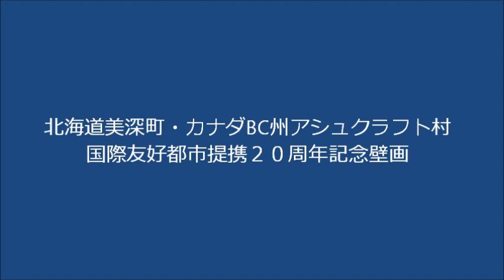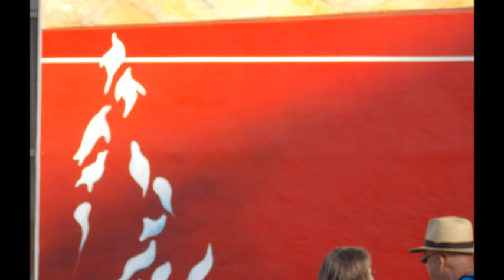Hell0! Bifuka & Ashcroft －20th Anniversary mural International Sister City Agreement－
北海道美深町・カナダBC州アシュクラフト村国際友好都市提携２０周年記念壁画
今日、２０１４年７月２３日は北海道美深町とカナダBC州アシュクラフト村の友好都市提携調印から２０周年を迎えた日です。それを記念して壁画の制作が行われました。